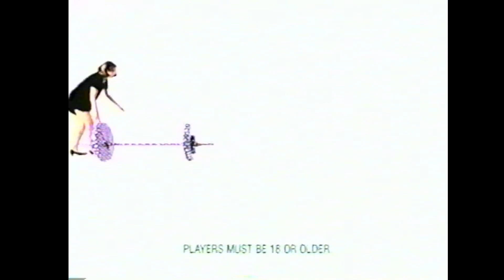1997 Pennsylvania Lottery Holiday Commercial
1997 holiday commercial for the Pennsylvania Lottery. Recorded from live broadcast, UPN-57 Delaware.